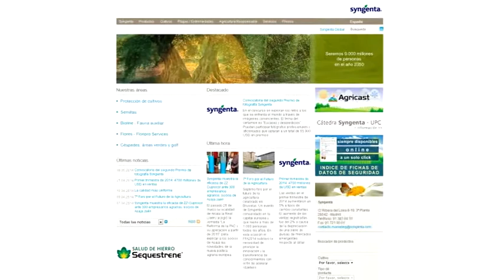Anuncio Pergado 2014 - Galego